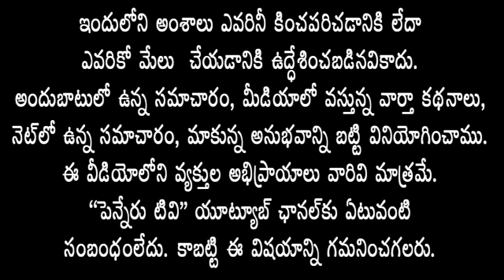మున్సిపాల్టీలో స‌మ‌స్య‌లుతిష్ట‌వేశాయి-ప‌రిష్క‌రించాల‌ని గొర్రెశ్రీ‌ను ఆధ్వ‌ర్యంలోBJPవిన‌తి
ప్రొద్దుటూరు మున్సిపాల్టీలో స‌మ‌స్య‌లు తిష్ట‌వేశాయి- ప‌రిష్క‌రించాల‌ని గొర్రెశ్రీ‌ను ఆధ్వ‌ర్యంలో బిజెపి విన‌తి